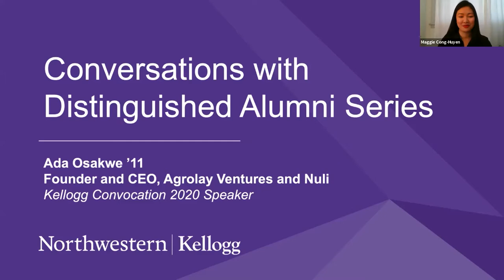Conversations with Distinguished Alumni: Ada Osakwe ‘11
Dean Cornelli and Ada Osakwe ‘11, Founder and CEO of Agrolay Ventures and Nuli, discuss the impact of COVID-19 on the food and agriculture systems in Africa and how to transition to an entrepreneurial career.

About the Conversations with Distinguished Alumni Series
Hosted by Kellogg Alumni Relations, the virtual series showcases Dean Francesca Cornelli in live discussions with prominent Kellogg alumni.